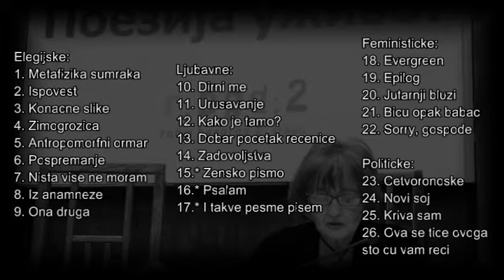ПОЕЗИЈА УЖИВО – РАДМИЛА ЛАЗИЋ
У програмском циклусу „Поезија уживо” Радио Београда 2, који је одржан у Коларчевој задужбини, стихове је у директном преносу говорила Радмила Лазић, једна од најзначајнијих песникиња савремене српске поезије. Поетско вече почела је, блажим, елегичним стиховима, а за крај оставила оне у којима изражава бес и љутњу.